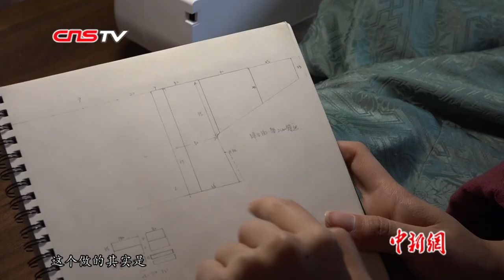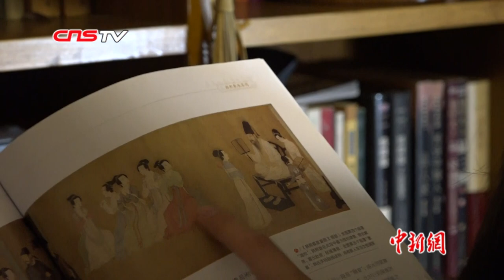走近“汉服控”：月均买一套最贵近万元 一年半数时间穿汉服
在车水马龙的繁华街头，常会见到翠袖红裙、宽袍广袖、青衫白褂打扮的青年。经过10多年发展，汉服已从小众青年的文化符号步入大众审美视野。蕴含在汉服中的传统文化，正在推动青年群体走向潮流前沿。今天，让我们走近两位“汉服小姐姐”，听她们讲述汉服爱好者背后的故事。